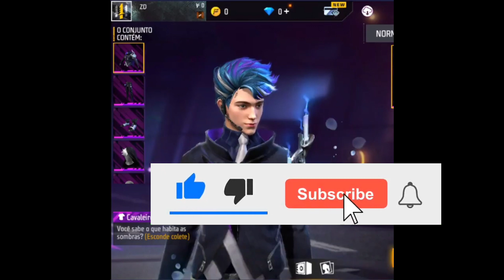Next Diamond Royale Free Fire | New Diamond Royale Free Fire | Upcoming Weapon Royale In Free Fire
Next Diamond Royale In Free Fire | Free Fire Next Diamond Royale | Next Diamond Royale Gun In Free Fire

Next Diamond Royale Free Fire [ 100% Confirm ] Free Fire Next Diamond Royale After Update

NEXT DIAMOND ROYALE FREE FIRE | 100% CONFIRM🤫💯| UPCOMING DIAMOND ROYALE FREE FIRE | NEXT DIAMOND ROYALE

Next DIAMOND ROYALE Free Fire-para SAMSUNG,A3,A5,A6,A7,J2,J5,J7,S5,S6,S7,S9,A10,A20,A30

Hello guys welcome to Mr. Rasmic Raaz. In this video, I’ll talking about next diamond royale free fire. Enjoy!

Gameplay By @Vincenzo74

1. Garena Free Fire Indonesia
2. Garena Free Fire Brazil
3. Garena Free Fire Brasil
4. Garena Free Fire India
5. Garena Free Fire Pakistan
6. Garena Free Fire Singapore

Gameplay By @Vincenzo74

1. next diamond royale free fire
2. next diamond royale
3. next diamond royale bundle
4. next diamond royale free fire tamil
5. next diamond royale free fire telugu
6. next diamond royale bundle free fire
7. next diamond royale free fire malayalam
8. next diamond royale free fire india server
9. next diamond royale free fire helping gamer
10. next diamond royale and weapon royale free fire
11. next diamond royale free fire
12. next diamond royale
13. next diamond royale bundle
14. next diamond royale free fire tami
15. next diamond royale free fire telugu
16. next diamond royale bundle free fire
17. next diamond royale free fire malayalam
18. next diamond royale free fire india server
19. next diamond royale free fire helping gamer
20. next diamond royale and weapon royale free fire
21. new diamond royale free fire
22. new diamond royale bundle
23. new diamond royale
24. new diamond royale combination
25. new diamond royale bundle free fire
26. new diamond royale bundle combination
27. new diamond royale free fire combination
28. new diamond royale free fire india server
29. new diamond royale free fire malayalam
30. new diamond royale free fire ps gamer
31. upcoming diamond royale in free fire
32. upcoming diamond royale
33. upcoming diamond royale bundle
34. upcoming diamond royale bundle in free fire
35. upcoming diamond royale in free fire india server
37. upcoming diamond royale in free fire in tamil
38. upcoming diamond royale and weapon royale in free fire
39. upcoming diamond royale in free fire telugu
40. upcoming diamond royale in free fire malayalam
41. upcoming diamond royale female bundle in free fire
42. free fire next diamond royale
43. free fire next diamond royale bundle
44. free fire next diamond royale tamil
45. free fire next diamond royale bundle tamil
46. free fire next discount event
47. free fire next diamond royale malayalam
48. free fire next diamond
49. free fire next diamond royale dress
50. free fire next diamond royale tamil 2022
51. free fire next diamond royale confirm
52. ff next diamond royale
53. ff next diamond royale bundle
54. ff next diamond royale tamil
55. ff next diamond royale bundle tamil
56. ff next diamond royale malayalam
57. ff next diamond royale india server
58. ff next diamond royale male bundle
59. ff next diamond royale bundle malayalam
60. ff next diamond royale bundle in telugu